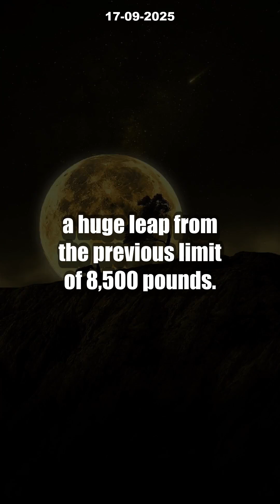INSANE 11,000lb ISS Delivery: Did SpaceX & Cygnus XL Just Change Everything? [Record-Breakin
SpaceX and Northrop Grumman just SMASHED records! On September 14, Falcon 9 rocketed the brand-new Cygnus XL cargo ship on its debut to the International Space Station—delivering an unprecedented 11,000 pounds of science experiments, equipment, and vital supplies. This is now officially the largest ISS resupply mission in history!

Discover how this record-breaking launch is revolutionizing ISS logistics and opening the door for even bolder science and innovation in space. NASA officials are calling it a 'new era'—and with SpaceX and Northrop Grumman united, the *next* supply runs could be even bigger. Imagine what YOU could send with all that cargo space!